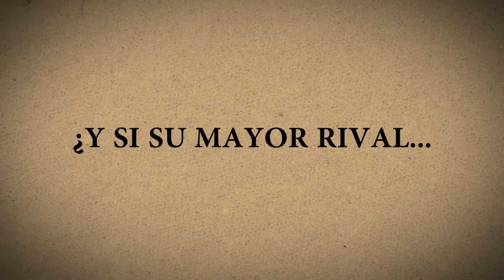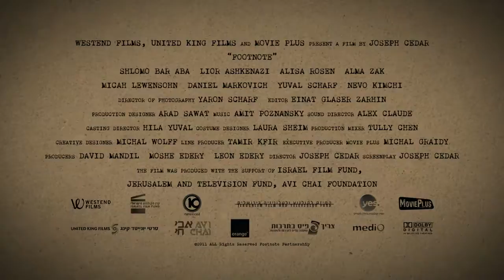Pie de página (Footnote) Trailer español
Pie de página (Footnote). para consultar críticas de todas las novedades en películas de cine, programas de televisión y videojuegos, con especial atención a la protección del menor.